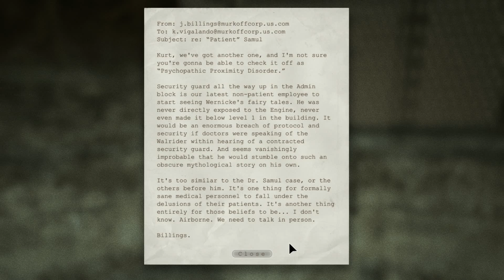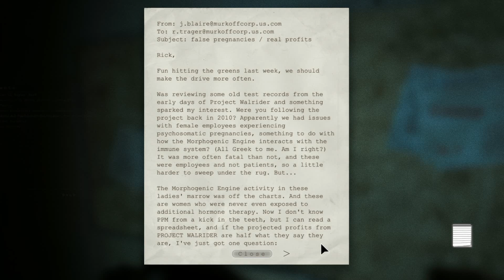Outlast Whistleblower Walkthrough Part 4